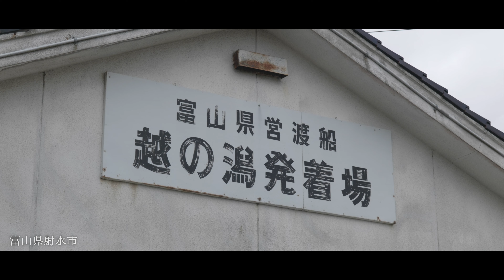【旧塗装終了】万葉線デ7073 加越能鉄道旧塗装車 2020年4月5日運行終了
富山県を走る万葉線では平成28年より運行していた”加越能鉄道塗装車”が令和2年4月5日をもって運行を終了する。

加越能鉄道は、昭和34年、富山地方鉄道より高岡軌道線、伏木港線を譲受、昭和41年には富山新港の建設に伴い分断された射水線の越ノ潟〜新湊間を引き継ぎ、新湊港線とした。射水線は、港の建設に伴い、陸地の開口工事により、分断を余儀なくされ、その後の利用者の急減により、13年後の昭和55年廃止となっている。分断区間は、富山県営の越ノ潟フェリーにより連絡している。

平成14年、加越能鉄道は利用者減少による経営不振により、鉄軌道事業より撤退。地元が出資する第三セクター会社「万葉線」が路線を引き継ぐこととなった。のちに、加越能バスへの社名変更により加越能鉄道の社名は消滅した。当初車両は加越能鉄道より引き継いだデ7000形列で運用された。塗装は、それまでのオレンジとアイボリーのツートンカラーから、黄色と白を基本とした新塗装に変更された。それにより、加越能鉄道塗装車は一旦姿を消した。

しかし、平成28年映画撮影に伴い、デ7073号をかつての加越能鉄道塗装に復元。撮影終了後も、レトロ電車として運転が続けられてきたが、今年4月5日の運転をもって、旧塗装での運行を終了する。

かつての加越能鉄道の”記憶”を今に伝える貴重な車両であったが、惜しまれながら終了する。

2020年3月撮影

‹KUMAGOROUCHANNEL　SNS›